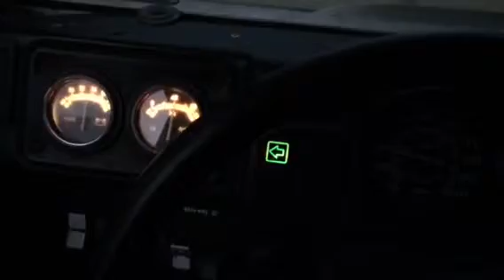Project H1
Bad head gasket but she still runs!